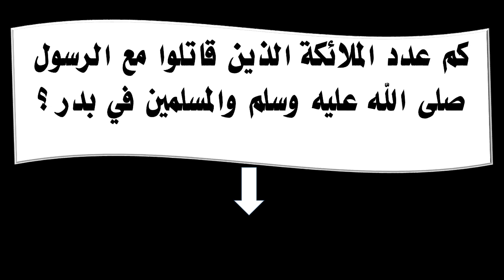كم عدد الملائكة الذين قاتلوا مع الرسول صلى الله عليه وسلم والمسلمين في بدر ؟